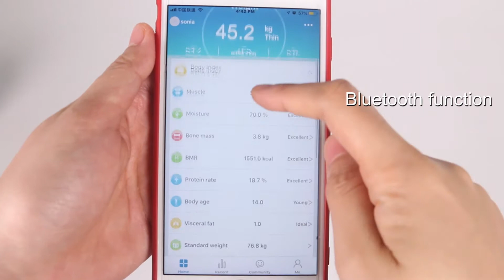Bluetooth Electronic Scale Sensor Body Fat Detection Smart Scale from Frecom Electronic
It comes with high precision strain gauge sensor, and 6mm tempered safety glass platform. Touch on, auto off with tare function, and low battery/over load indication.

Frecom is strong in R&D,more than 20 new models come out and patented each year. Our products pass CE,RoHS,Reach,FCC. We have got ISO9001:2000 certificate for quality control and BSCI,Sedex approval.